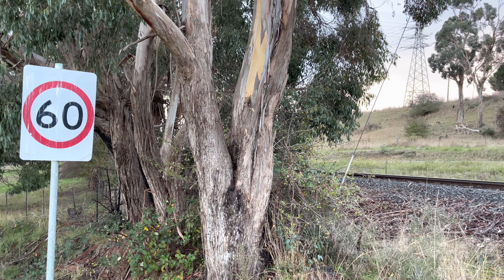TasRail HV23 Hi Rail truck crossing Opossum Road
TasRail HV23 Hi Rail truck seen doing a track inspection to East Tamar crossing Opossum Road.

07:24 Monday the 16th of May 2022.